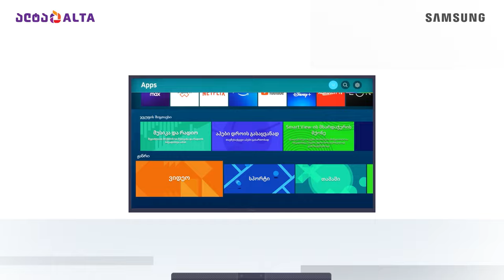შეიძინე Samsung-ის მხოლოდ ოფიციალური ტელევიზორი